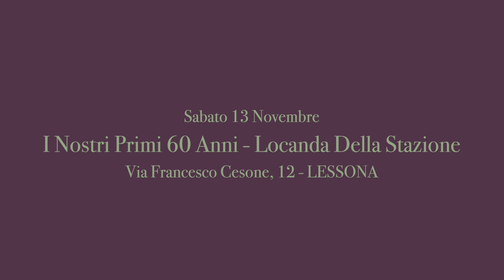Piatto del giorno: "Frico" alla locanda della Stazione di Lessona